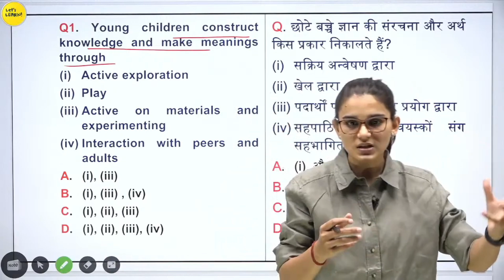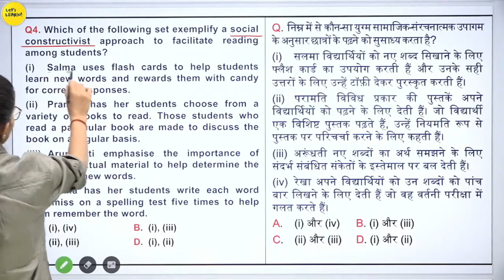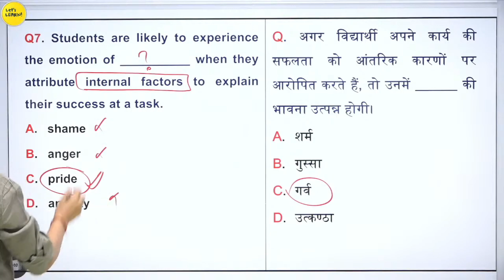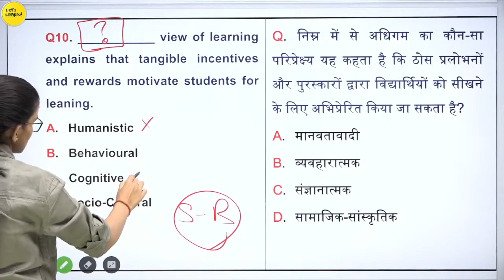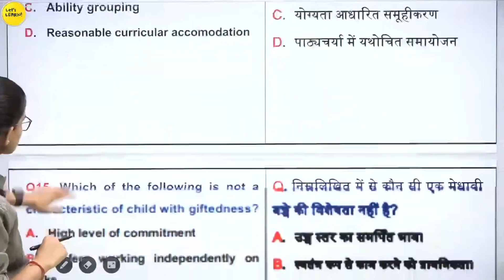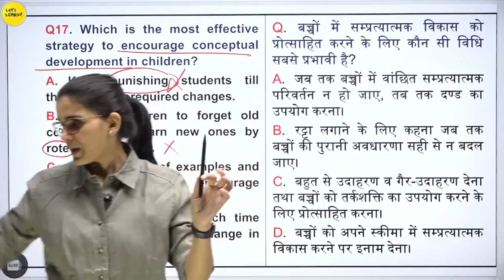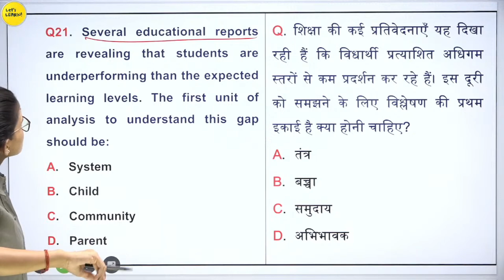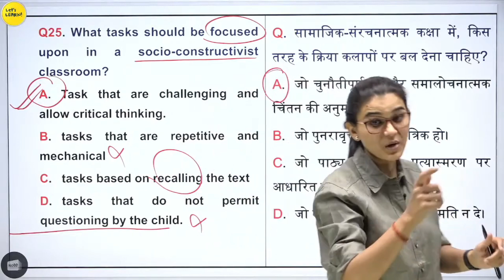CTET July 2023 तैयारी शुरू है।Class-03 credit by:-@LetsLEARN2016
CDP Theory+Pedagogyअबकी बार 140+पार!‎@LetsLEARN2016  Everyday 11 Am,2023New Batch With New Syllabus

Weekly Mock Test Series -04, New CTET 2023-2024 Important Question With Solutions @LetsLEARN2016
घर बैठे कैसे करें तैयारी? Credit by- Let'Learn

Let's LEARN
Ctet Preparation

all state apply
 all state apply By Himanshi Singh

evsbyhimanshisingh ko
  CTET preparation

CDP Mock Test Online Exam मैं आए नए प्रश्न! By Himanshi Singh

Test CTET December Exam 2022-23 Himanshi Singh

# CTET 2022 & Other teaching Exams, REET, UPTET, DSSSB, KVS
CTET 2022
Maths PEDAGOGY
AND OTHER TEACHING EXAMS